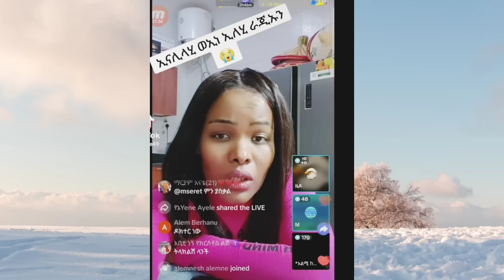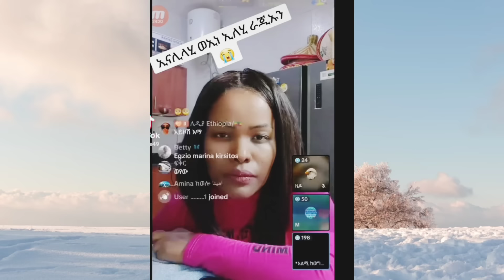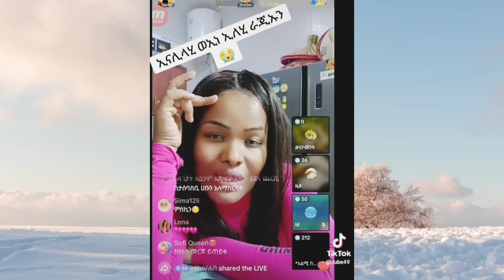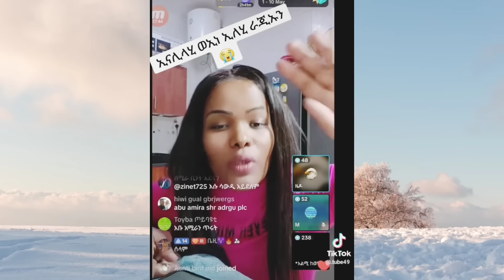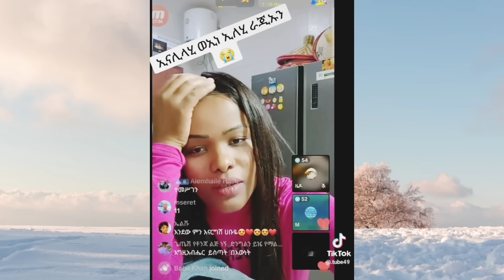🔴ኡኡፍፍ ያማል ወንድሜ በስደት ታንቆ ሞተ ነጃት ልሞት ነው ሳልሞት እርዱኝ በእስርቤት ያለውን ስቃይ ተናገርች💔😭😭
ኡኡፍፍ ያማል ወንድሜ  በስደት ታንቆ ሞተ ነጃት ታሞት ነው ሳልሞት እርዱኝ እስርቤት ያለውን ስቃይ ተናገርች